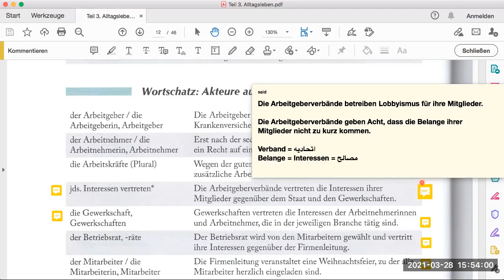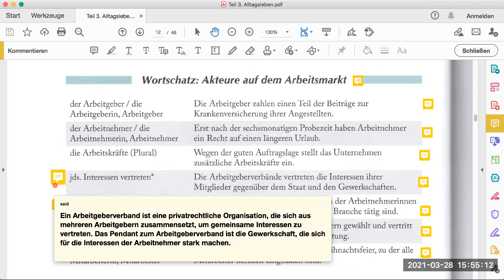Unisicher 3.2 Arbeit und Beruf Seite 104-4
این قسمت

3.2 Arbeit und Beruf